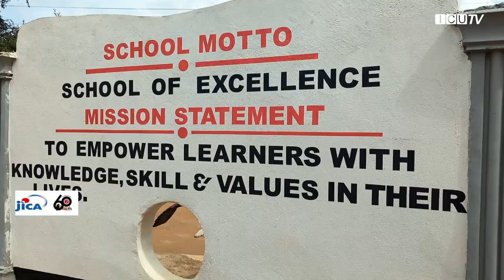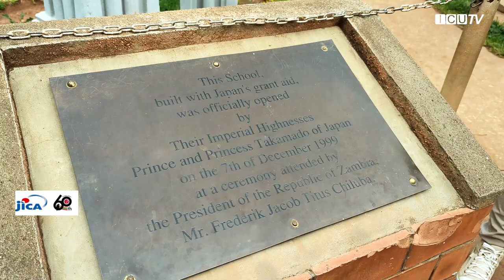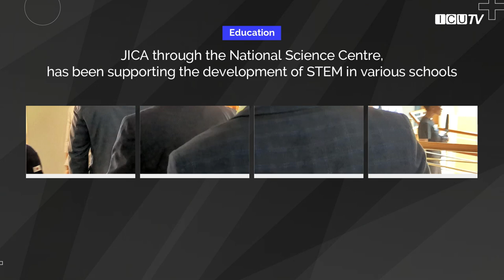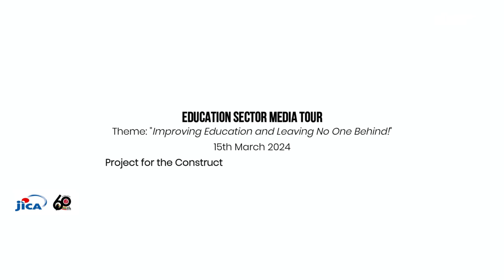Transforming Education in Zambia: Japan's Impact | JICA Documentary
Explore Zambia's educational transformation in this documentary. Learn how Japan's grant aid project from 1999 to 2009 improved education in Lusaka District by building 18 basic schools. The documentary shows the impact of Japan's commitment to education, including empowering communities, fostering partnerships, and embracing innovation at the National Science Center. This documentary highlights the power of international collaboration in shaping the future of education and building brighter opportunities for generations to come.